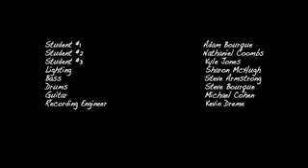Fighting Over Me Music Video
The Official Music Video for "Fighting Over Me." Starring Kasey Perkins as Amelia McBride. From the Amelia Rules! Musical.